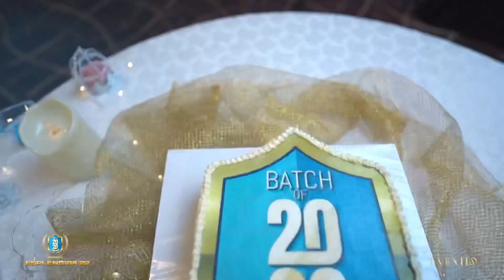𝗘𝗦𝗣𝗟𝗘𝗡𝗗𝗜𝗗𝗔’𝟮𝟮 - Official Trailer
𝗘𝗦𝗣𝗟𝗘𝗡𝗗𝗜𝗗𝗔’𝟮𝟮

𝘌𝘷𝘦𝘯𝘵𝘴 𝘣𝘺 𝐄𝐕𝐄𝐍𝐓𝐈𝐎✨

𝕎𝕖 𝕄𝕒𝕜𝕖 𝕐𝕠𝕦𝕣 𝔻𝕒𝕪 𝕄𝕖𝕞𝕠𝕣𝕒𝕓𝕝𝕖 ⚡️